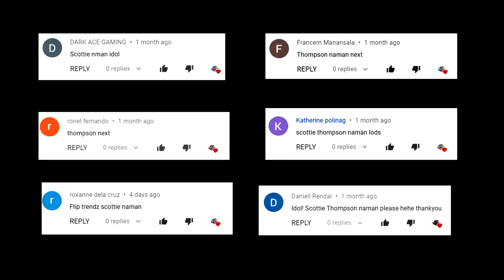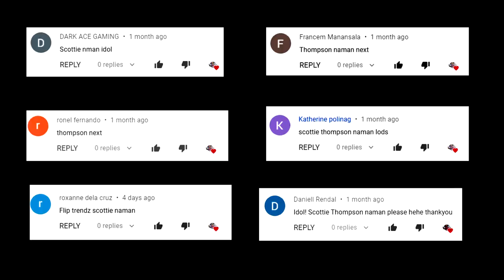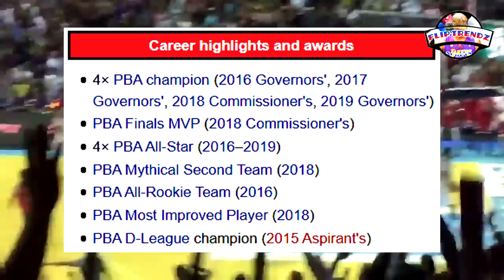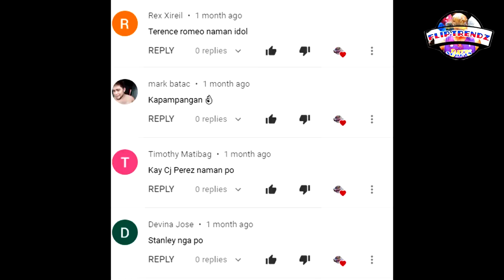The "SCOTTIE THOMPSON" Story! | Dating tagahanga lang ni CAGUIOA hinahangaan na din ngayon!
Scottie Thompson is well-known for his offensive mindset and defensive versatility.

On offense, his scoring output is not that high much, just averaging around 8 points per game in his career because of his role in the team. However, he focuses on making his teammates better by giving them on-point and accurate assists. With his play making abilities and skills, he averages around 5 assists per game in his career.

He is also well-known for his rebounding skills. Even at his height of 6'1, he is a great rebounder of his position and height. He can outrebound a taller opponent for he has a high vertical leap. As of the end of the 2018-19 PBA Commissioners' Cup, he has an astounding average of 7.6 rebounds per game.

On defense, he is a well-known versatile defender and perimeter defender. He excels at forcing turnovers against opponents.

With that, he is often compared to Russell Westbrook of the NBA because of their similar playing style.